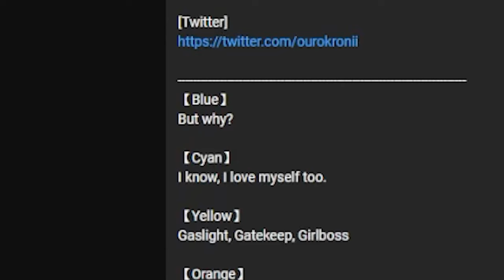Kronii NPC Stream Is Kinda Wild...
BUT WHY?